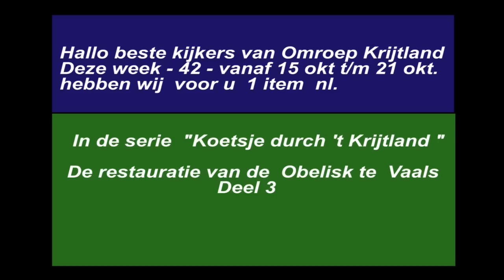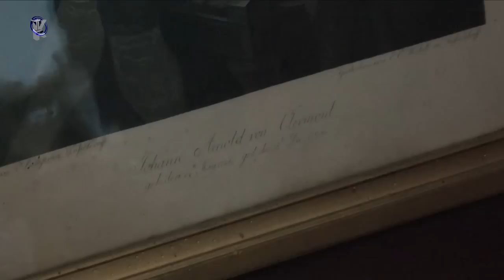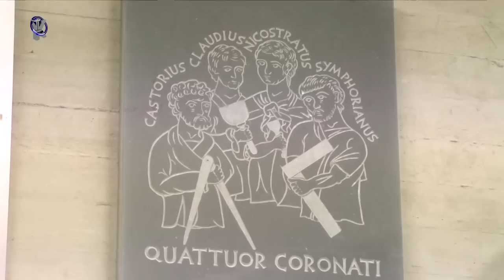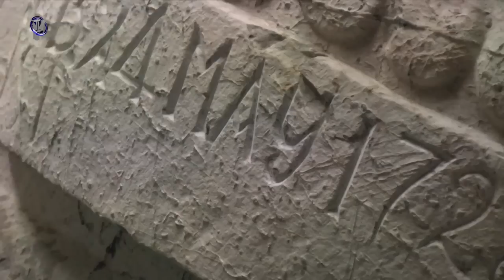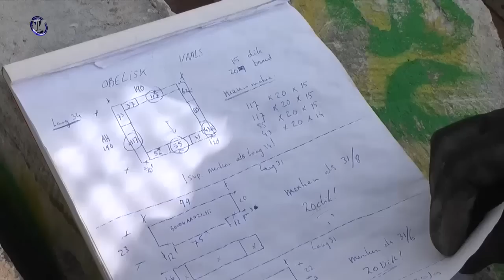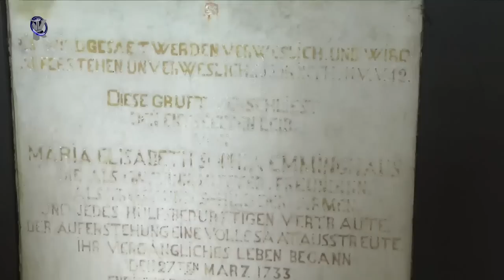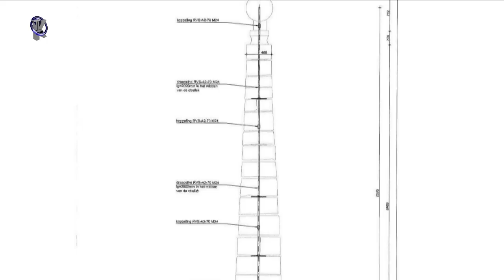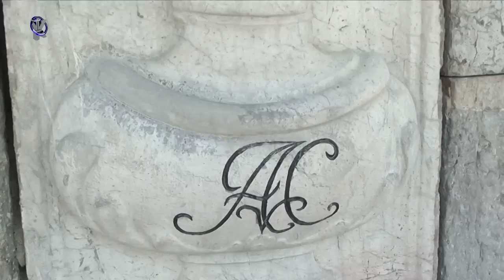Omroep Krijtland - Uitzending week 42 - 2012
In de serie "Koetsje durch 't Krijtland " het 3e  en laatste deel van de restauratie van het monument  De Obelisk  te Vaals .